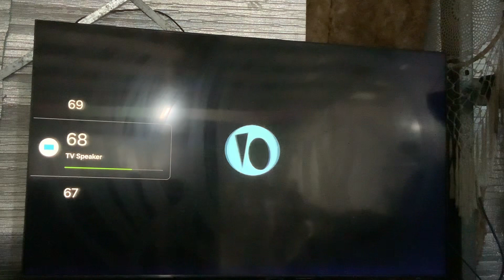Opening To Peppa Pig : My First Cinema Experience: Peppa’s Australian Holiday (2017) Australian DVD